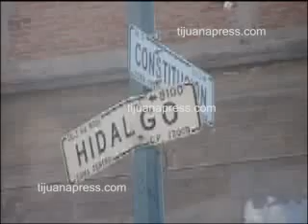LO IDEAL PARA CONSTRUIR ES UN EDIFICIO EN DONDE ESTABA LA CARCEL DE LA 8 DICE EL ALCALDE